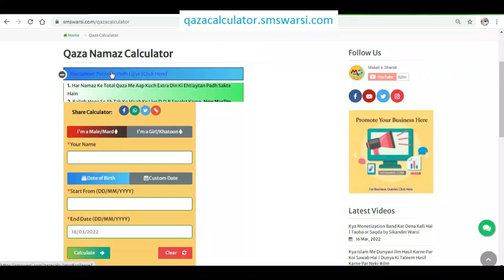garmi ki wajah se aurat chhat par namaz padh sakti hai | girl ka chhat par namaz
(NEWS & Update) 📰 📅⏰
Upcoming Videos & Live Timing
Qaza namaz calculator
Sikander Warsi about Aurat ko chat par Namaz padhna Kaisa
SMS Warsi about garmi me aurat chat par Namaz padh sakti hai
aurat ko chat par Namaz Padhna kab jaiz
kya Aurat garmi ke mausam me chat par namaz padh sakti hai
women namaz
roof par namaz Padhna kaisa
औरत को छत पर नमाज़ पढ़ना कैसा
عورت کو چھت پر نماز پڑھنا